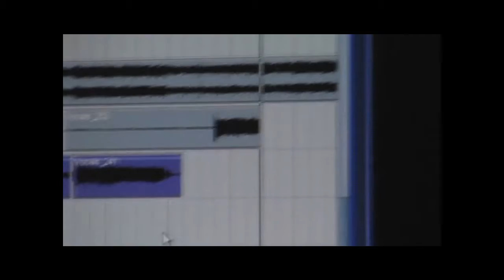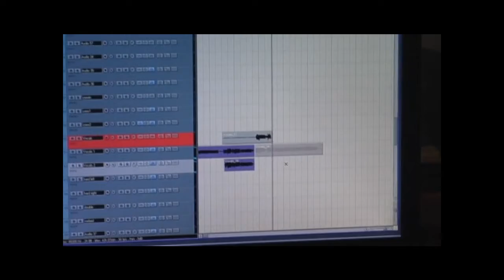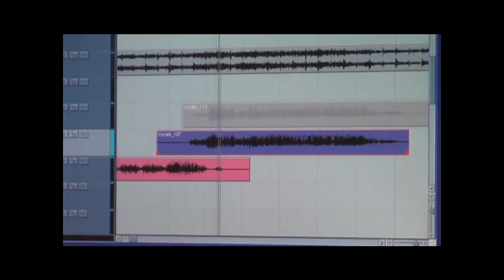All Shall Perish - Stories From The Road (part 4 of 4)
I take no credit in the making of this video - all copyrights belong to TRUE Mindframe and everyone else not mentioned